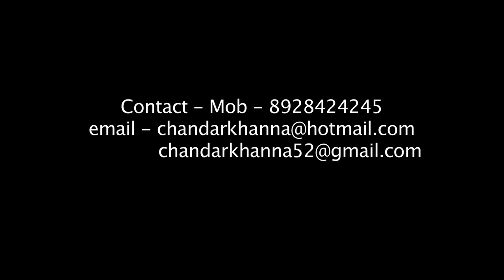Comedy With Chandar Khanna.Son to marry a Prostitute.